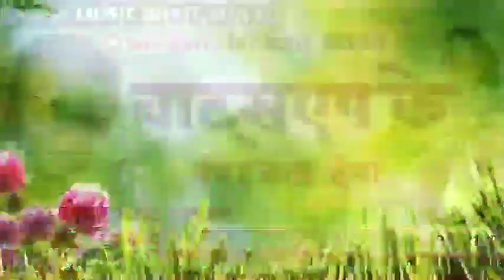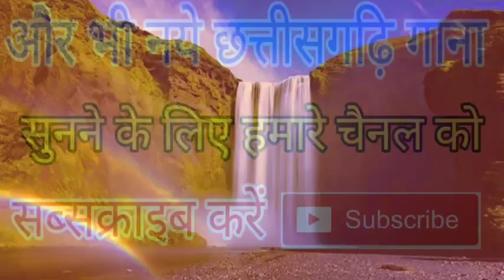वाट्सएप के नंबर बता देना // WhatsApp ke number// Jay Prakash Laskar cg song// Ganga Music Bhatgaon.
Song- वाट्सएप के नंबर बता देना // WhatsApp ke number

Lyrics- Jay Prakash Laskar.।

Singer - Jay Prakash Laskar.।

Musician - SMS Group.

Shrawan. Madan. Sanjay panariya.।

Director - Jay Prakash Laskar.।
                 Mansagar rajwade.।

Music Director - - Laxmi Sargugiha.। लक्ष्मी सरगुजिहा..

Producer - Raam Pyari Saini.।

Recordist - Ganga Saini.।

Editing - Prakash Chaudhari.।

Graphics - Yaad raam rajwade.।

रिकार्डिन्ग के लिए सम्पर्क करे

Address-
Dist - Surajpur (c.g)
Post - Bhatgaon.

Near to - mission school bhatgaon.।
        St. Chr. Hr. Sec.shool.Bhatgaon.
Baraoudhi.।

Follow us -